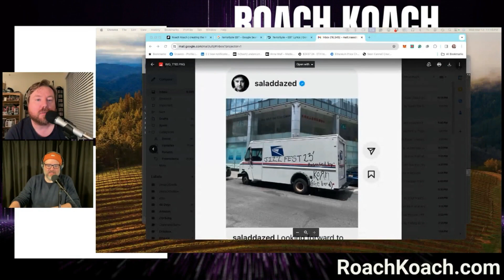The Dropbox is Full! | Who's Tweeting? Episode 405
This week on the Roach Koach Podcast it’s all about Who’s Tweeting, as Matt and Lorin go over your questions, Roachamendations, and more. Topics this week include:

-Roach Koach meet up at Loserville 2024
-Louisville Loves Nu-Metal is back!
-Toomey Watch
-Who’s in those DMs
-TERRORBYTE
-Sending a song to Chris Motionless
-311 on Tinydesk
-Sending a song to Brian “Head” Welch
-And the penultimate Vandals Can’t Handles Part II: The Rise of the Roach!

Have album recommendations? Just want to say hi? We’d love to hear from you! Contact the show @RoachKoach on Twitter, Roach Koach on Facebook , Roach Koach on Instagram, or send an email to RoachKoachPodcast at Gmail. Find every episode of Roach Koach at Roach Koach dot com.

00:00 Welcome to the Roach Coach Podcast!
00:44 Who's Tweeting? Listener Feedback and More
01:02 Patreon Shoutout: Exclusive Content and More
02:30 2024: Bands Hitting the Road and Nu Metal Festivals
03:07 Louisville Loves Nu Metal: Planning for the Next Big Event
15:08 Toomey Watch: The Quest for Fear Factory's New Bassist
22:15 Who's in Those DMs? Listener Messages and Recommendations
24:23 Raising the Quality of the Koach
25:36 Listener Appreciation and Song Reviews
28:42 Exploring New Music: American Overdose
33:34 The 311 Tiny Desk Performance
38:36 JizzFest 23: A Missed Opportunity
43:46 Vandals Can't Handles Part 2: The Rise of the Roach